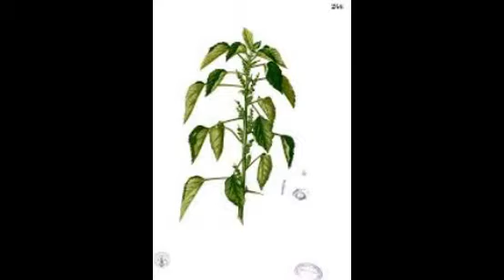Garden Design with Flower vine png danasokg.top with Apartment Gardens from danasokg.top